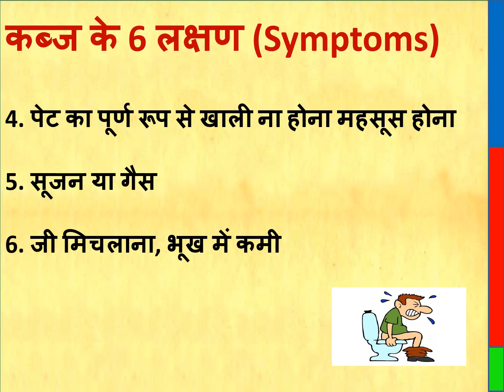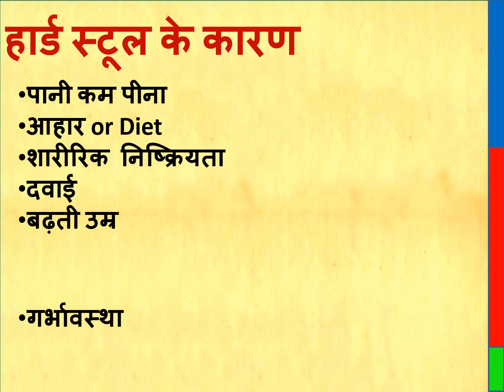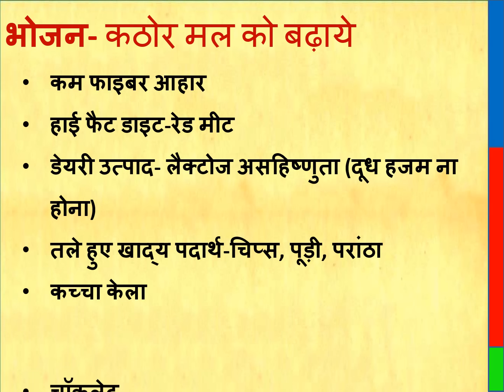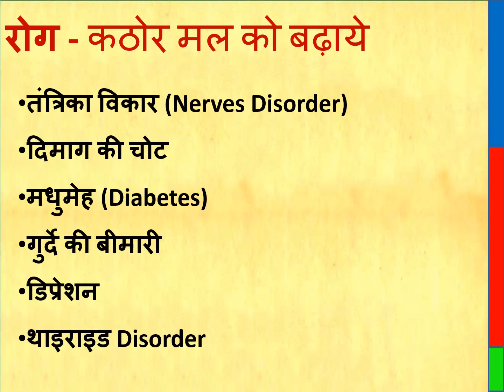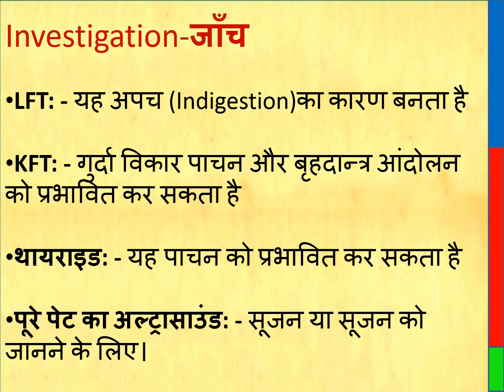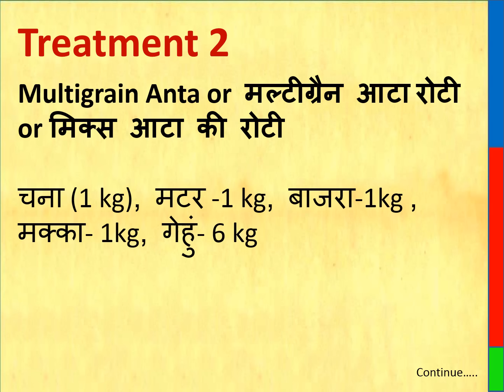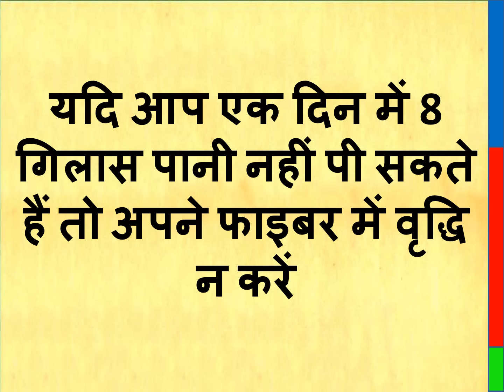Constipation causes in hindi | constipation treatment | कब्ज | कब्ज क्यों होती है | कब्ज़ का इलाज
This video provide the complete information about constipation or Kabj
Constipation Causes,  Symptoms, treatment  in hindi
How do I heal the problem of constipation?
What is the cause of constipation and how do I get rid of it?
What are the cause of constipation
What are some home remedies for constipation?
Is there any real remedy for constipation?
What are the symptoms of chronic constipation?
What are some natural ways to relieve constipation?
How can I avoid constipation?
मैं कब्ज की समस्या को कैसे ठीक करूं?
कब्ज का कारण क्या है और मैं इससे कैसे छुटकारा पाऊं?
कब्ज का कारण क्या हैं
कब्ज के लिए कुछ घरेलू उपचार क्या हैं?
क्या कब्ज के लिए कोई वास्तविक उपाय है?
पुरानी कब्ज के लक्षण क्या हैं?
कब्ज दूर करने के कुछ प्राकृतिक तरीके क्या हैं?
मैं कब्ज से कैसे बच सकता हूं?
किस एंटीबायोटिक्स के कारण कब्ज होता है?
क्या आप पुरानी कब्ज से छुटकारा पा सकते हैं?
क्या हम पुरानी कब्ज से छुटकारा पा सकते हैं?
कब्ज के आहार कारण क्या हैं?
कब्ज क्या है?
आयरन की खुराक से कब्ज क्यों होता है?
किस दवा के कारण कब्ज होता है?
कौन सा भोजन कब्ज का कारण बनता है?
खाद्य पदार्थ जो कब्ज का कारण बनते हैं?
कब्ज के इलाज के लिए कुछ सुझाव क्या हैं
कब्ज के कारण मुंह के छाले क्यों होते हैं?
कौन सी अधिक गंभीर समस्या है: दस्त या कब्ज?
शिशुओं में कब्ज के लिए सबसे अच्छा उपाय क्या है?
बच्चों के इलाज में कब्ज
शिशुओं में कब्ज का कारण
Which antibiotics cause constipation?
Can you get rid of chronic constipation?
Can we get rid of chronic constipation?
What are the dietary causes of constipation?
What is constipation?
Why do iron supplements cause constipation?
Which medicine cause constipation?
Which food cause constipation?
food items which cause constipation?
What causes constipation?
What are some tips for treating constipation
Why does constipation cause mouth ulcers?
Which is a more serious problem: diarrhea or constipation?
What is the best remedy for constipation in babies?
Constipation in babies treatment
Cause of constipation in babies

कब्ज क्यों होती है?,
कब्ज़ कैसे ख़तम करें,
कब्ज़ का घरेलु इलाज,
कब्‍ज दूर करने के घरेलू उपचार,
Constipation कब्ज - लक्षण – कारण, उपचार ,
Constipation Home Remedies In Hindi,
कब्ज दूर
Constipation Natural treatment,
कब्ज समाधान, कब्ज के कारण और उपाय,
How to eliminate constipation, कब्ज़ में क्या खाएं
Constipation Treatment In Hindi,
Apach Ka Ilaj, कॉन्स्टिपेशन का इलाज,
(Hindi) KABAJ , KABAJ,  कब्ज ,
CONSTIPATION , Hard Stools ,
हमे कब्ज क्यों होती है?
Constipation Problems,
Kabz ka Gharelu ilaj,
सुबह पेट तूफान तरह होगा साफ इसके एक बार सेवन से ,
Constipation Treatment By Home Remedies In Hindi,
पुरानी से पुरानी कब्ज दूर करने के घरेलू नुस्ख़े
कब्ज रोगियों के लिए अमृत Constipation Treatment
Home Remedies in Hindi
कब्ज रोगियों के लिए अमृत,
Constipation Treatment Home Remedies in Hindi
Constipation Reason And Remedy,
CONSTIPATION (कब्ज) ,
Permanent Solution just in 5 - 7days ,
कारण एवं घरेलू शीघ्र उपचार ,
कब्ज़ करे 5 मिनट में दूर
constipation treatment,
HOW TO IMPROVE DIGESTION Naturally,
Constipation, Constipation Permanent Relief
कबज का पका ईलाज.
यह जान जाओंगे तो फिर कभी नही होगी कब्ज ,
Constipation Problems, CONSTIPATION (कब्ज) ,
Permanent Solution just in 5 - 7days , कारण एवं घरेलू शीघ्र उपचार ,
kabj kabjkailaag, Constipation Permanent Relief कबज का पका ईलाज.
Gas,Acidity,Good Laxative, Bowel Obstruction - Causes and Pathophysiology, Constipation
stool color change
stool shape change
stool size
constipation
constipation ke kaaran
constipation ke lakshan
constipation ka ilaaj

Thanks & Regards
Healths Rainbow